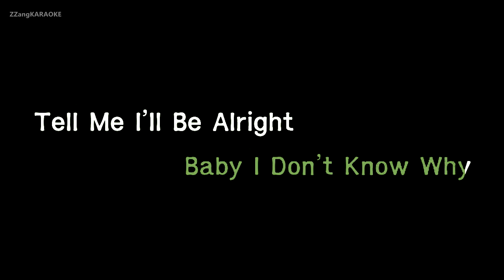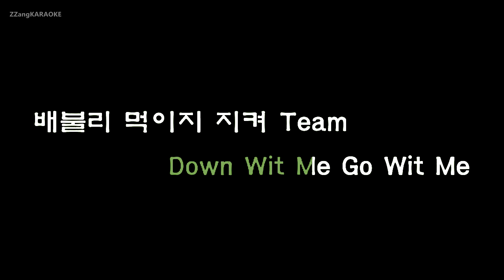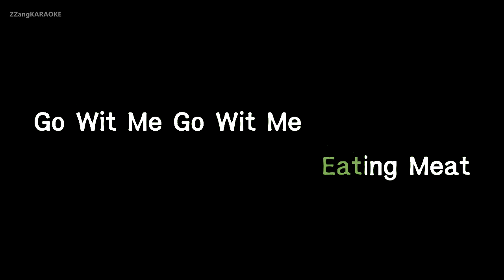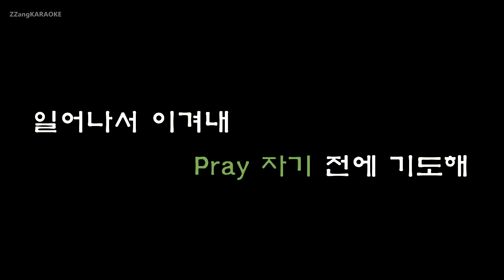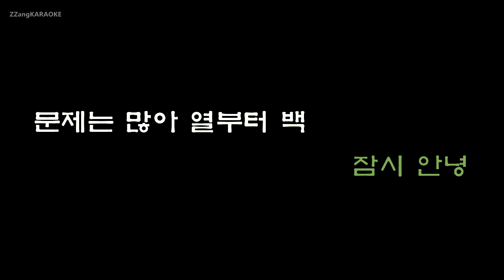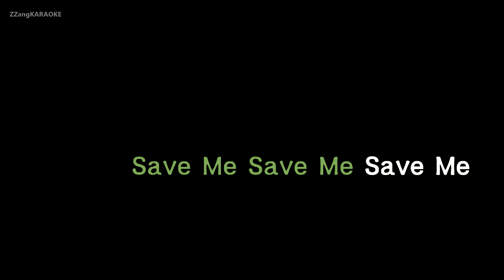[짱가라오케/원키/노래방] 루피(Loopy)-Save (Ft. 팔로알토) (Prod. 코드 쿤스트) (쇼미더머니) [ZZang KARAOKE]